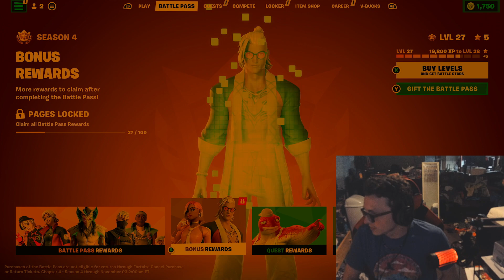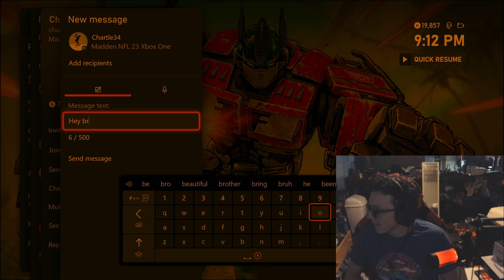look like they still haven't fixed fortnite yay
welcome to my kingdom